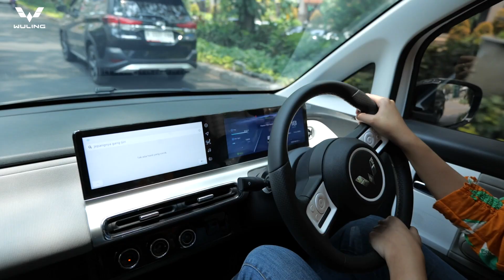Opening Wuling Octofest 2024 di Central Park Mall Jakarta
Pameran Wuling Octofest 2024 yang digelar di Central Park Mall Jakarta, resmi dimulai pada Rabu, 16 Oktober 2024. Acara tersebut membuat para pengunjung mall begitu antusias untuk melihat dan mencoba langsung mobil-mobil keluaran Wuling. Ada banyak promo menarik yang bisa didapatkan selama pameran berlangsung.

Ayo kunjungi booth Wuling Octofest di:
📍: Laguna Atrium, Central Park Mall Jakarta